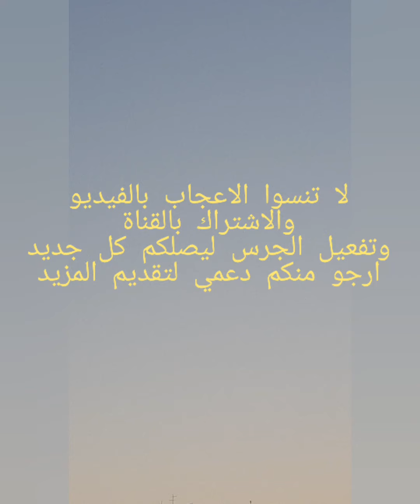لعنة #2020 تلاحق حصد ارواح الفنانين والمشاهير تعرفو على#وفيات في الوسط الفني واخرهم سوشانت سينغ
وفاة تغريد علاء
وفاة حسن حسني
وفاة نجوى قاسم
وفاة عفاف شاكر
وفاة هيام طعمة
وفاة رجاء جداوي
#وفاة علي هادي
وفاة حسن علوان
سمير اسكندراني
وفاة فنانين بفايروس كورونا
مرض السرطان
التقدم بالسن
وفاة عرفان خان
وفاة سوشانت سينغ راجبوت